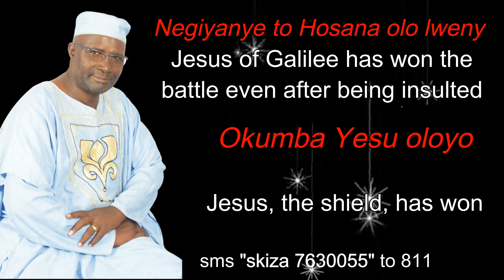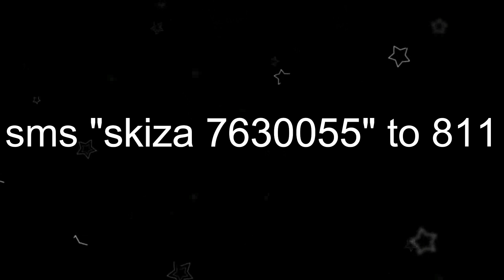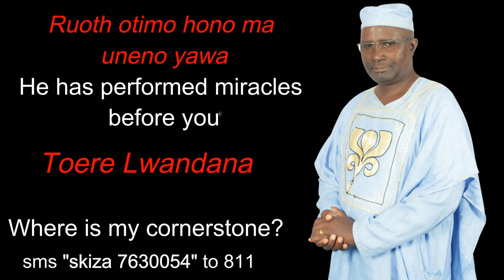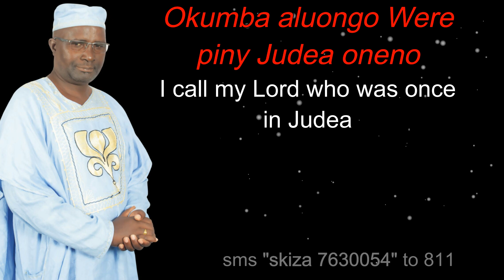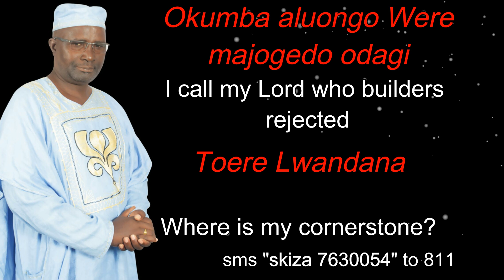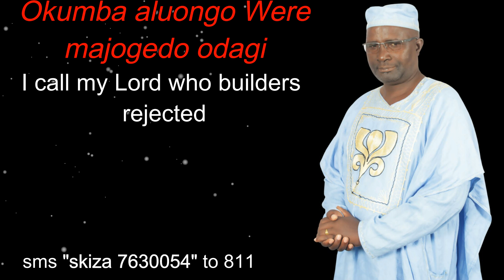JA GALILI - JAMES ONGOLO (Official Lyrical Video)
SONG: Ja Galili
ARTIST: James Ongolo
AUDIO: Key-D Records
GRAPHICS: Devance Empire